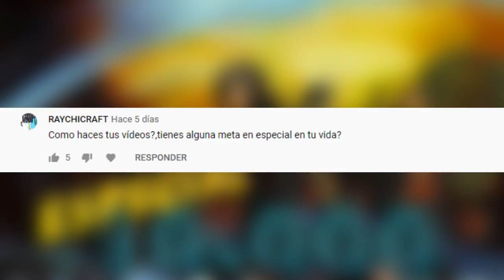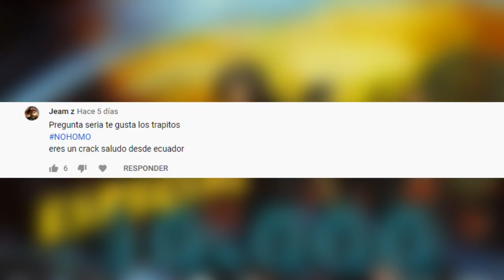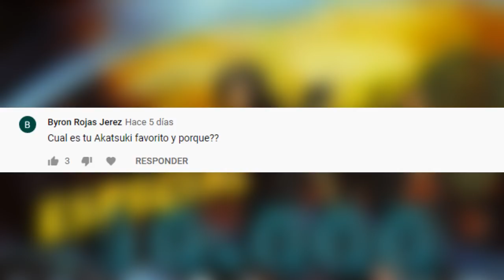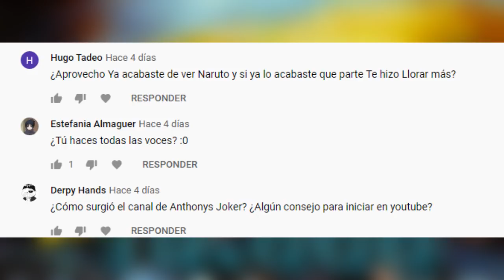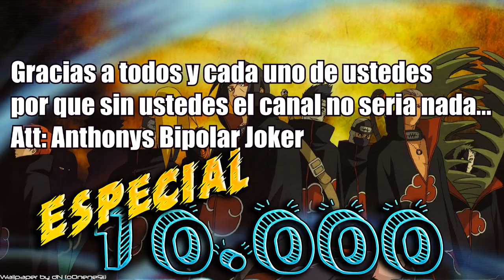Anthonys joker Responde + TOP MEJORES PARODIAS DE ANIME | Especial 10k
Gracias a todos y a todas por hacer a este tipo tan feliz.